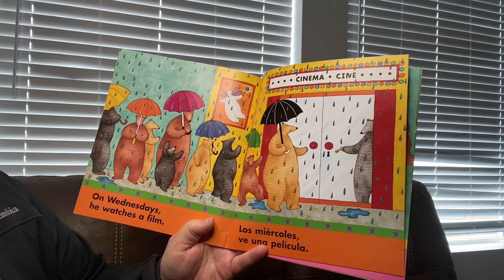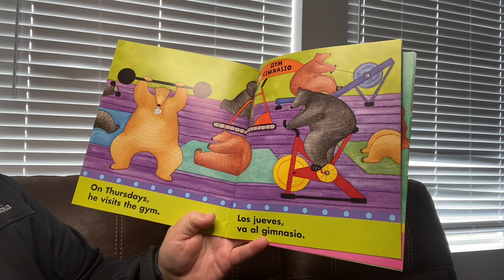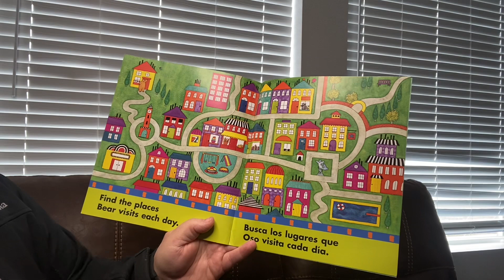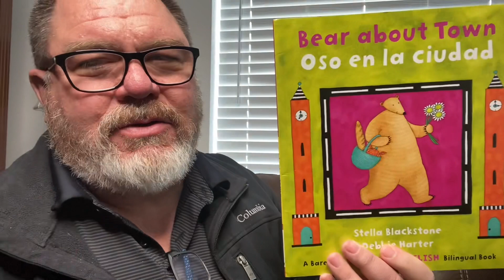Oso en la Cuidad por Stella Blackstone & Debbie Harter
Oso en la Cuidad por Stella Blackstone & Debbie Harter read aloud by Grandpa.